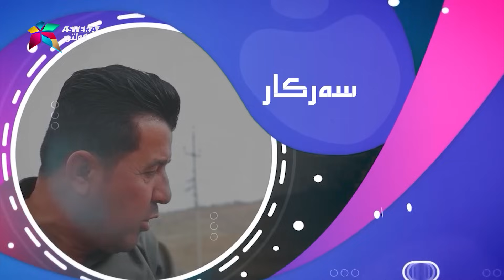ده‌لاقه‌ به‌شی دووه‌م - ئەڵقەی ١٦| Dalaqa Season 2 - Alqay 16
بەخێربێن بۆ چەناڵی یوتوبی گروپی كه‌ناڵه‌كانی ئه‌ستێره‌
سەبسکرایبمان بکەن تا لە ڤیدیۆ ناوازەکانمان بێبەش نەبن :

مافی ئەم بەرهەمە پارێزراوە بۆ گروپی كه‌ناڵه‌كانی ئەستێره‌.